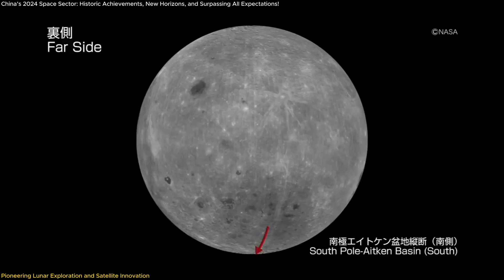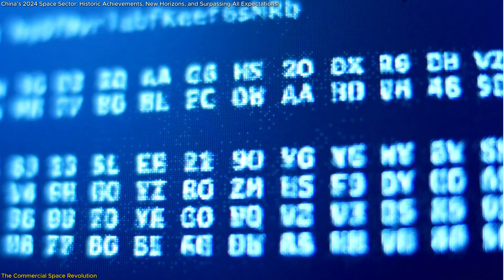End 2024-China’s Space Journey: Historic Achievements and Surpassing All Expectations!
In 2024, China’s Chang’e 6 mission achieved the impossible: retrieving the first-ever samples from the moon’s far side, a feat never accomplished before. These 1,935 grams of lunar material, collected from the South Pole-Aitken Basin, could hold vital clues about the moon’s origins, evolution, and untapped resources. This groundbreaking mission not only demonstrates China’s technological mastery but also sets the stage for future lunar exploration, including plans for a permanent base. Beyond the moon, China’s 800 satellites and booming space industry are redefining the global space race. Dive into this episode to discover how these advancements are shaping the future of space exploration and why they matter for humanity. Don’t miss this incredible journey into the cosmos!